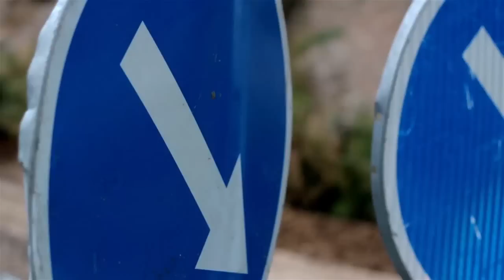484 Blue down arrow sign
Blue down arrow sign standing in the right side of the road. A road is blocked with signage arrow down.